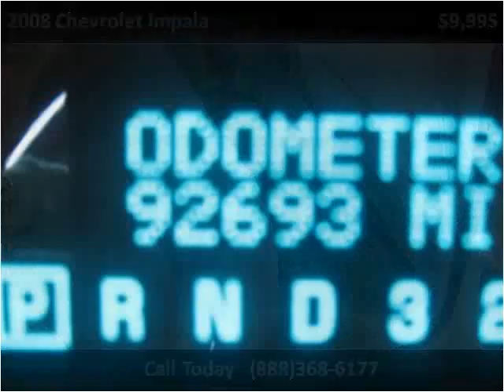2008 Chevrolet Impala Used Cars Fort Wayne IN